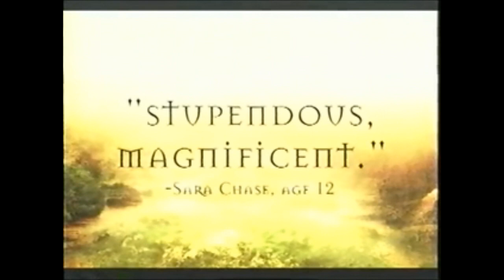Artemis Fowl Commercial for the Book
I've never seen a commercial for a book in movie previews or on television before.  They sure picked a good one though, even if the last two in the series suck.

!!! Foaly 4 Ever :3 !!